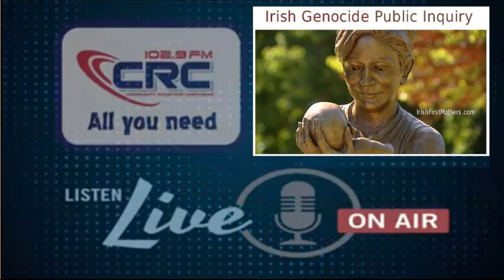First Mothers Member 'Mary' with Aidan Crowley on CRCFM Radio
'Mary' on air with with Aidan Crowley of CRCFM about her time in the Good Shepard Mothers Home, Dunboyne in 1983 and the birth of her infant daughter with whom she spent just five and a half days. Mary also describes the relentless pressure from social workers which led to placement of her child for adoption.